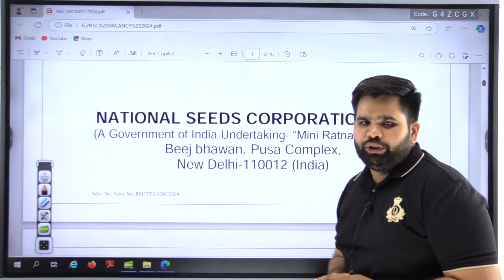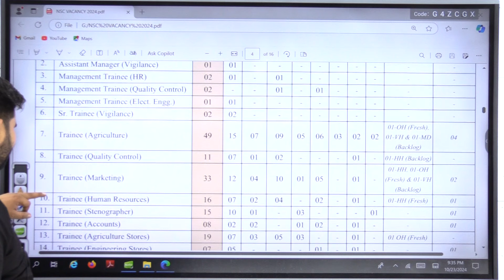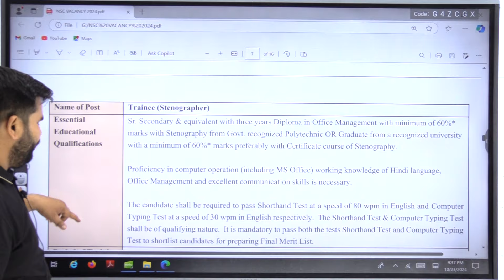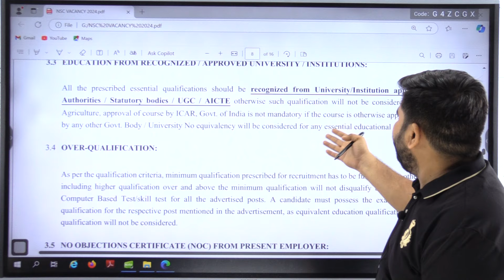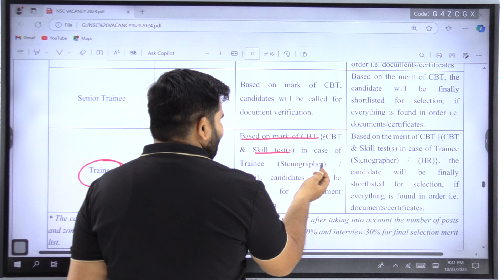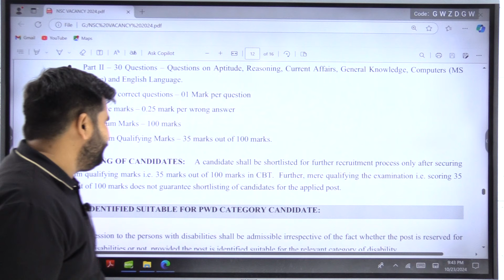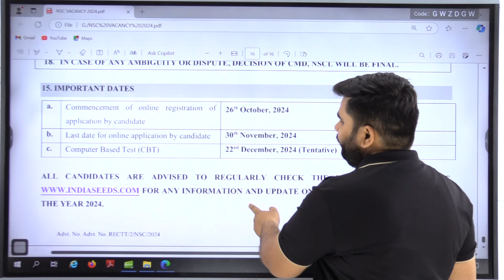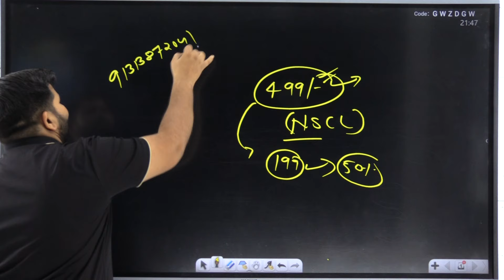NSCL RECRUITMENT 2024 | MANAGEMENT TRAINEE | SR.TRAINEE | COMPLETE INFORMATION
Welcome to Abhyaas Agri Academy! 🚜

In this video, we provide detailed information about the NSCL (National Seeds Corporation Limited) Vacancy 2024. If you're looking to start or advance your career in the agricultural sector, this is a great opportunity for you! 🌾

📋 Vacancy Highlights:
Multiple positions available
Eligibility criteria, application process, and important dates
Salary details and benefits
How to prepare for the selection process
🔍 Why NSCL?
NSCL is a government organization committed to ensuring the best quality seeds are available to farmers across India. A job here means contributing to the nation's agricultural growth and food security.

💡 Stay Updated with Abhyaas Agri Academy:
We help you stay informed about the latest agricultural job opportunities, exam preparations, and updates in the agri-industry.